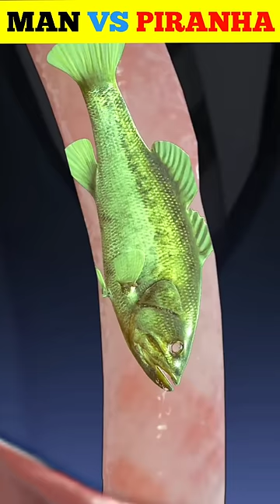human vs pihanha fish 😱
human vs पिरान्हा
piranha fish vs human